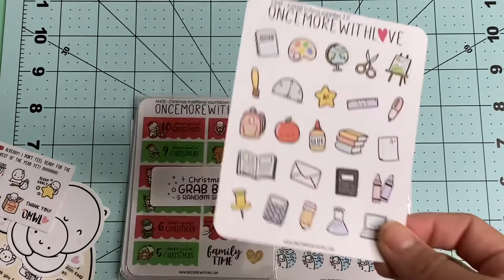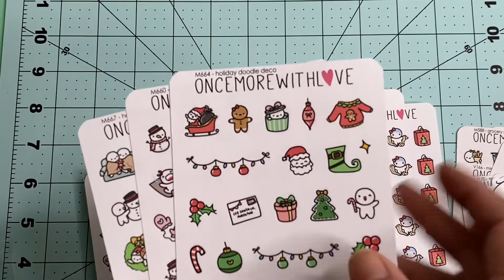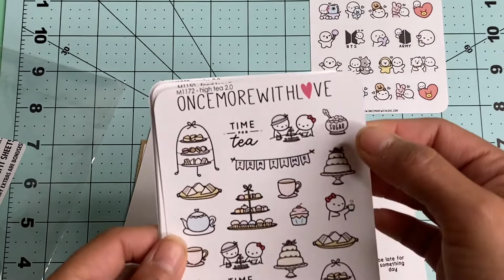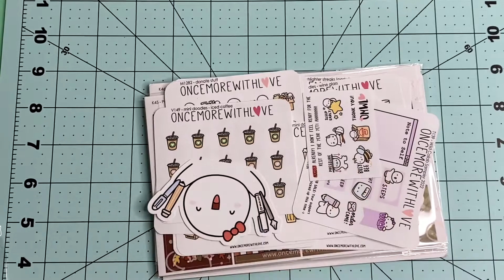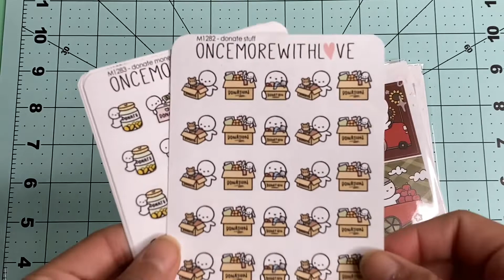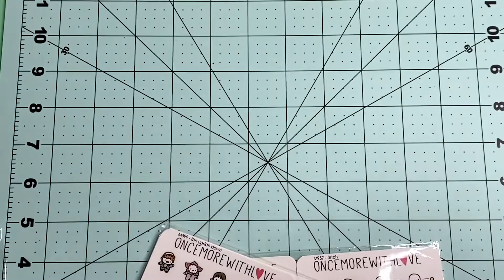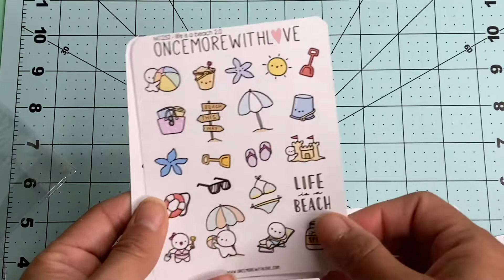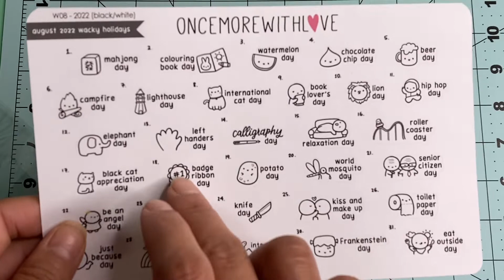Planner Sticker Haul, OMWL oops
Sticker shop faves
Once More With Love
OnceMoreWithLove

Hand Drawn Stickers and Stationery – TheCoffeeMonsterzCo

Villabeautifful

Digital stickers

Rustic Farm Chic

Antidote notes

My Etsy store Hallow Crafts

Free digital planner/  Happy Downloads.com

Free Digital Planner 2021 and 2022 for Goodnotes and Other Apps

My Linktree

Amazon list
Sticker storage

Cash envelope list

Card making list